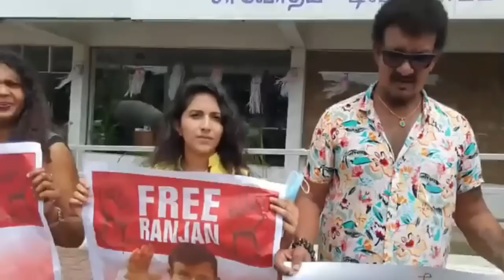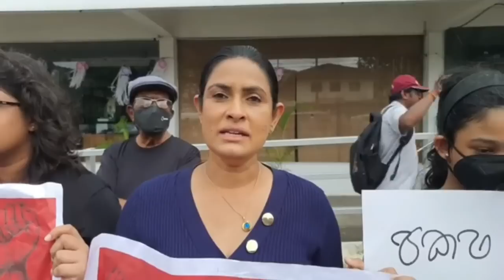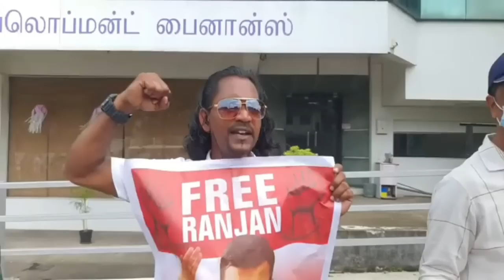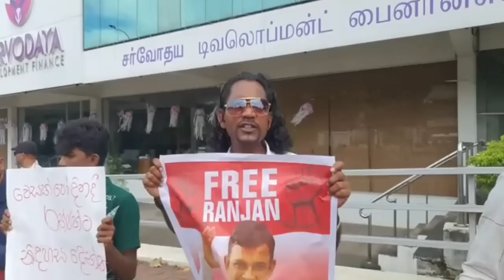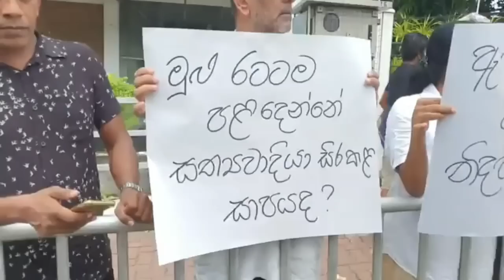රන්ජන්ගේ නිදහස වෙනුවෙන් කලාකරුවන් වැලිකඩට රැස්වෙයි. | Ranjan Ramanayake